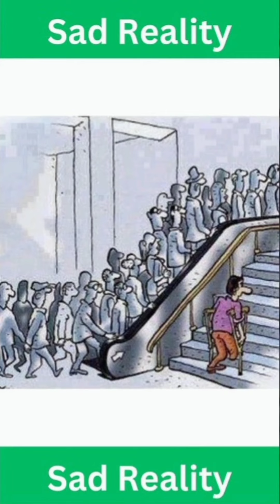Top motivational pictures💯😏with deep meaning😱😱 one picture million words🌐